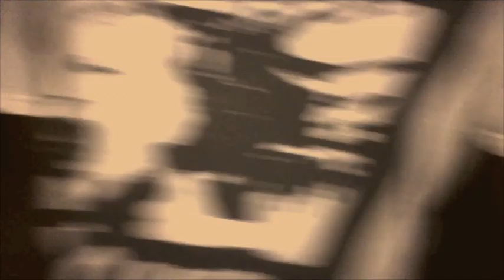One Night in Paradise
UPSIDE DOWN in Bali